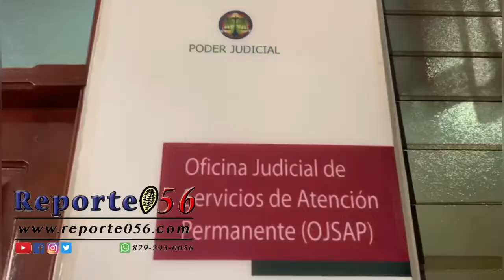Tres meses de prisión preventiva contra acusado de ultimar joven en Arenoso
San Francisco de Macorís.- La Oificna Judicial de Servicios de Atención Permanente de la provincia Duarte dictó tres meses de prisión preventiva como medida de coerción contra Juan Cecilio Alejo Ortega, alias El Kinkon, por la muerte de Estefan Senildo Berroa.

El referido tribunal envió al Centro de Corrección y Rehabilitación Vista Al Valle de esta ciudad al imputado para cumplir dicha medida cautelar.

El abogado que representa el imputado, Francisco Rodriguez, dijo estar inconforme con la decisión del juez, por lo que recurrirá la medida.

Alejo Ortega es acusado de cegarle la vida con mas de 15 disparos a Berroa, hecho ocurrido la madrugada del miércoles 26 de abril, en un bar del referido municipio.

Recordemos que el imputado fue arrestado intentando salir del país.